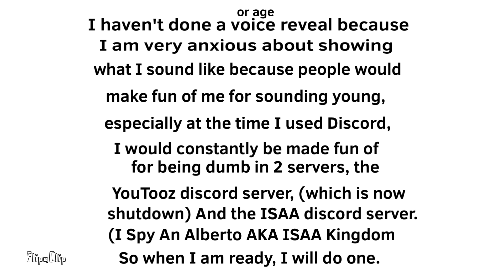Why I haven’t done a voice reveal.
I’m not sad I’m just now doing a voice reveal for a year or 2